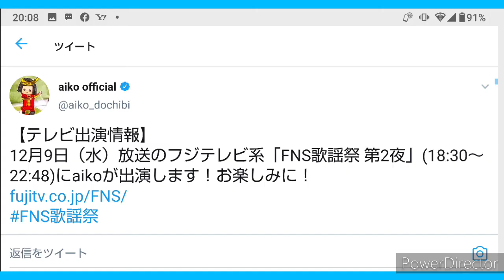aiko番宣.、aikoエロ、ハッピー、2020年11月19日、aikoさん番宣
11月22日aikoさんお誕生日おめでとう🎁🎂